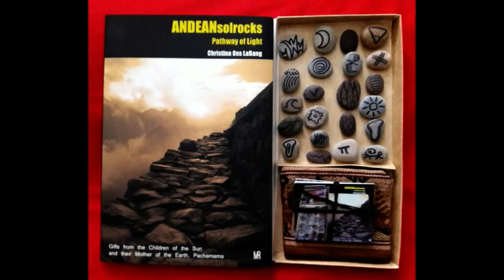Lightcatchers by ANDEANsolrocks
Eclectic Oil paintings by Christina Oss LaBang XoL with amazing music by Darin Schaffer off his album 'Reflect'

Gary Edwards compiled music and photos for CMTV in Spokane (credits at the end)